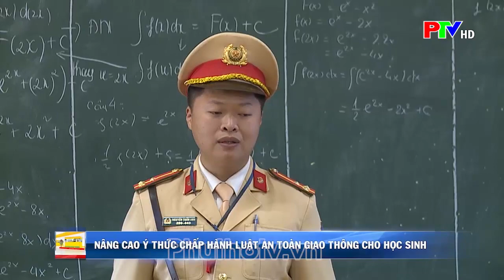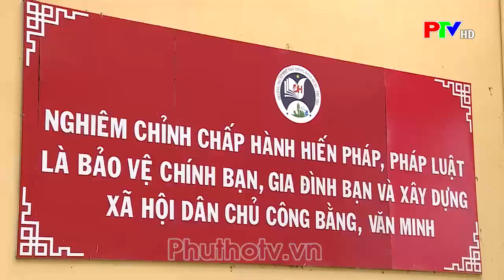Nâng cao ý thức chấp hành luật An toàn giao thông cho học sinh